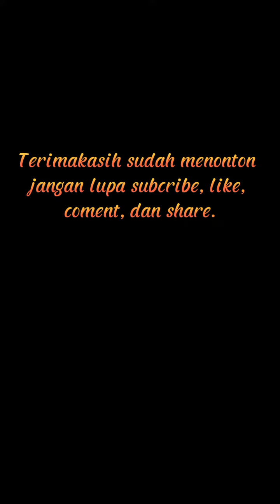Pasang Perangkap Kepiting di spot dekat rumah, hasilnya Lumayan.